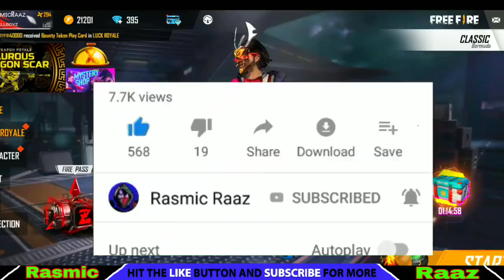How To Collect Balloons || Watch Ads And Earn Diamond Problem || Rasmic Raaz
Kemcho ?😍

Your queries-

free fire balloon mission
balloon mission not showing in free fire
ads not showing in free fire
free fire ads diamond problem